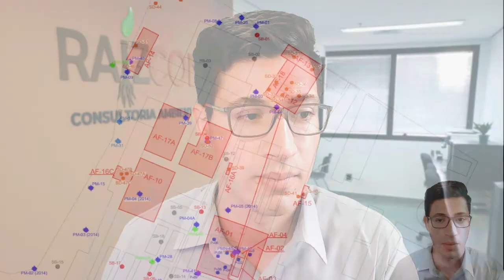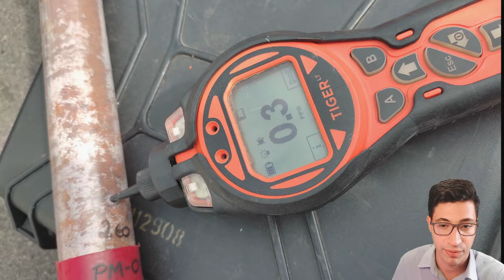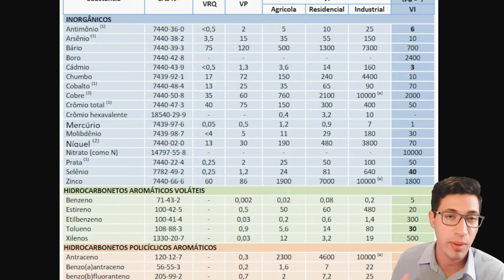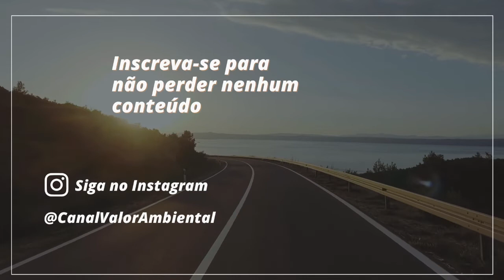Gerenciamento de Áreas Contaminadas | Investigação Confirmatória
Nesse vídeo eu explico sobre a  Investigação Confirmatória que é a segunda etapa no processo de Gerenciamento de Áreas Contaminadas (GAC).

A etapa de Investigação Confirmatória tem como objetivo confirmar ou não a existência de contaminação na área em avaliação, por meio da investigação de todas as fontes potenciais identificadas na etapa de Avaliação Preliminar.

A Investigação Confirmatória deverá ser executada com base no Plano de Investigação Confirmatória, apresentado no Relatório de Avaliação Preliminar. A partir de um conhecimento satisfatório dos processos desenvolvidos na área de estudo, atualmente e no passado, poderá ser aplicada uma metodologia de investigação direta para as Áreas Fonte previamente levantadas.

A área de estudo poderá ser classificada como Área Contaminada sob Investigação (ACI), caso sejam constatadas uma ou mais das condições estabelecidas no Decreto nº 59.263/2013 em seu artigo 28, após a etapa de Investigação Confirmatória no Estado de São Paulo. ⠀